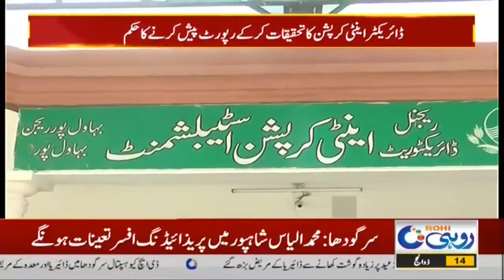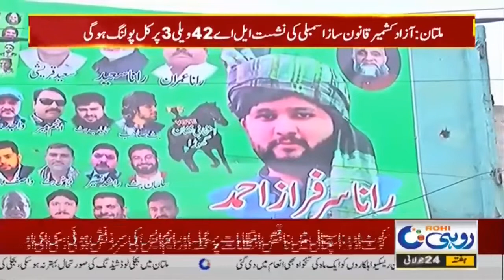10pm News Bulletin | 24 July 2021 | Rohi